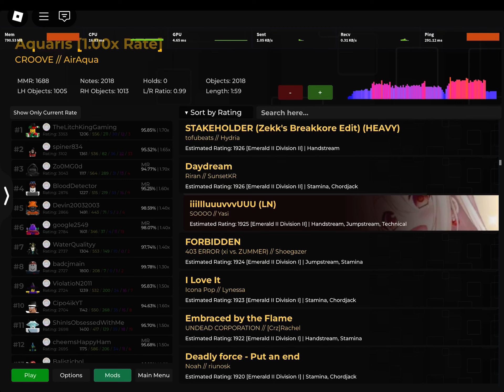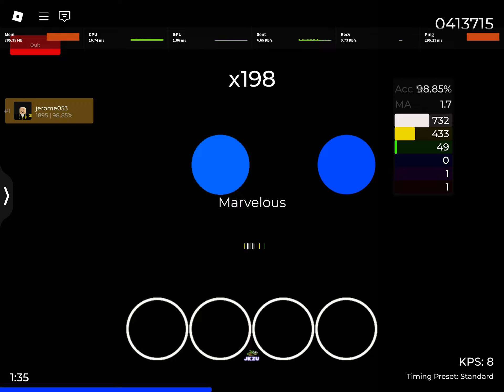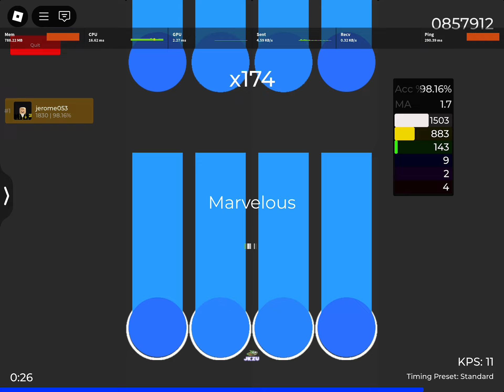what 2 months of no robeats does to someone 😭🙏 | i love it 0.95 98%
the ACC is insane bro 😭😭😭